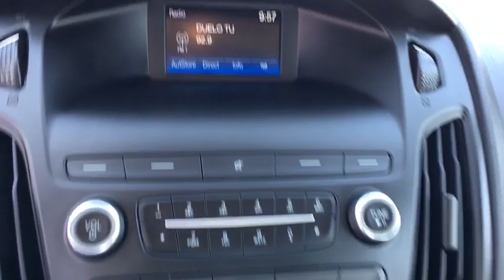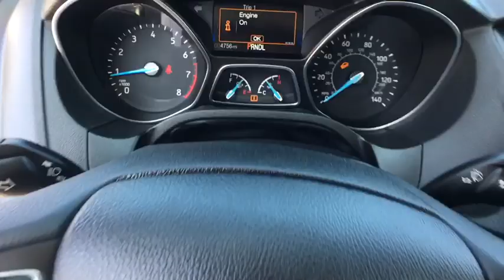2018 Ford Focus San Antonio, Austin, Houston, New Braunfels, Helotes, TX N94324A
2018 Ford Focus

Gunn Nissan
12838 San Predro

This 2018 Ford Focus S is a compact car that has lots of leg and head room paired with great gas mileage! Clean Carfax, One Owner, Local Trade, Well Maintained, Super Low Miles, 85 Point Quality Inspection Performed, 3 Month/3,000 Mile Limited Warranty Included.Clean CARFAX. CARFAX One-Owner. Gunn Nissan - Come experience for yourself why we have the best reputation in San Antonio!Odometer is 12047 miles below market average!26/38 City/Highway MPG